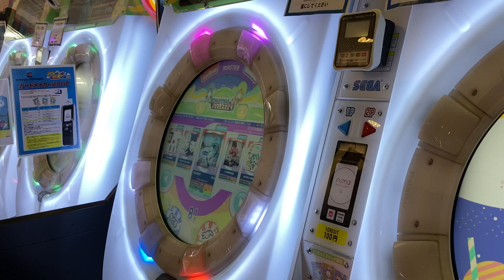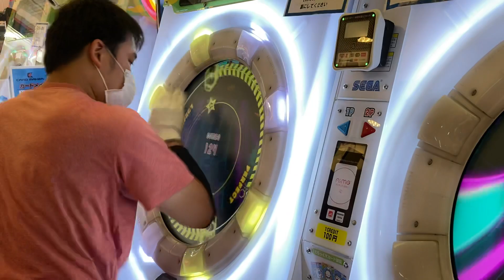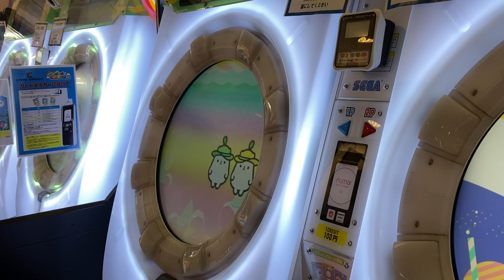【片腕】D✪N’T ST✪P R✪CKIN’(左右) MASTER SSS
友人課題